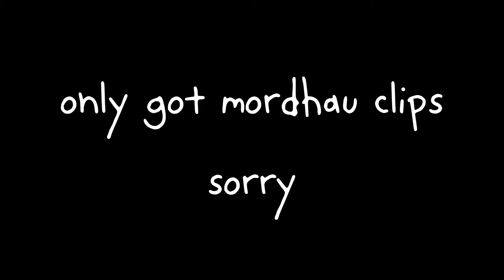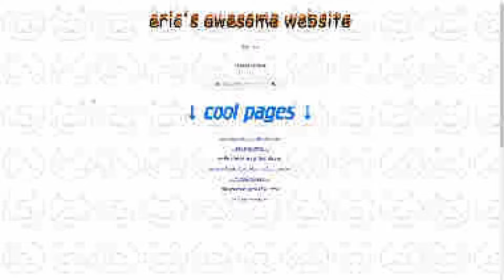return to mordhau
the 9 months of not uploading experience